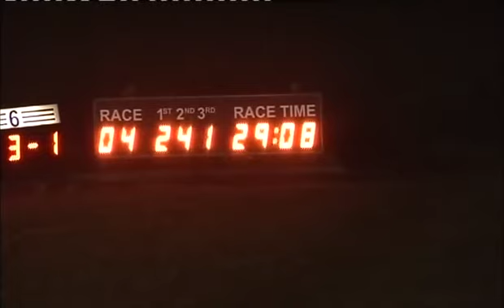240115 Race 4